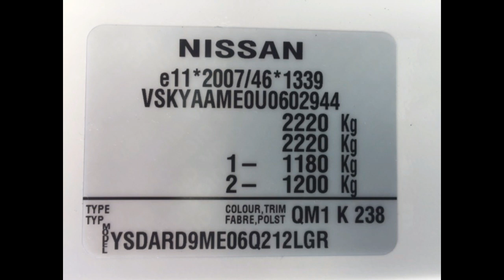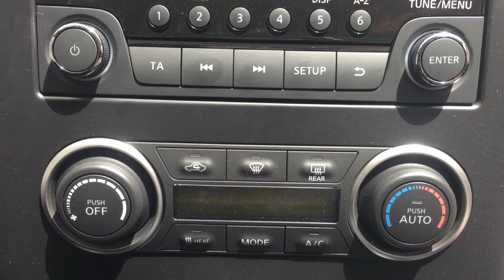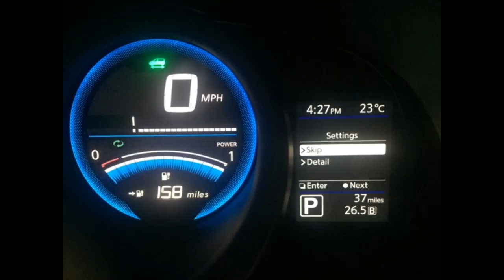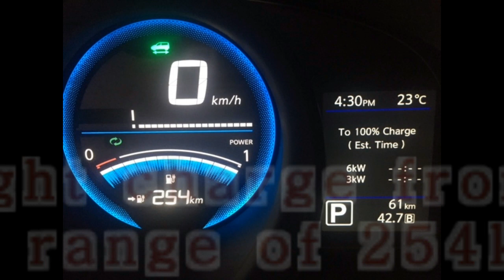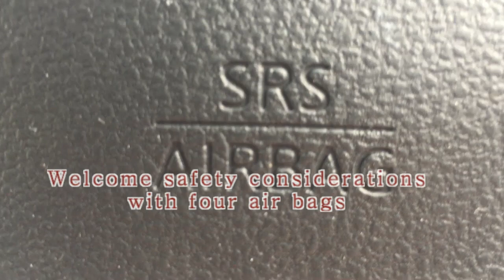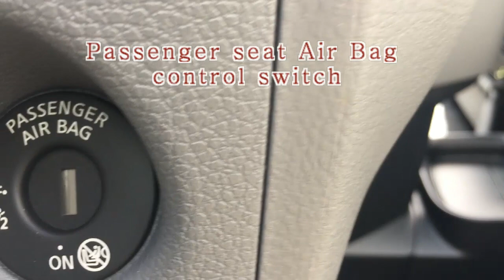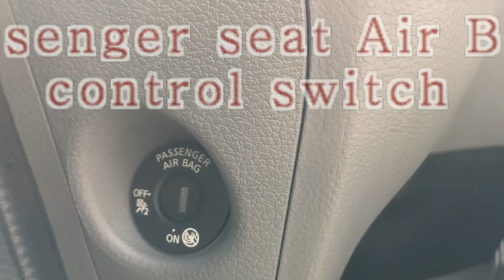2018 Nissan e-NV200 40kw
This brand new 2018 Nissan e-NV200 Electric Van was imported from the UK in December 2018